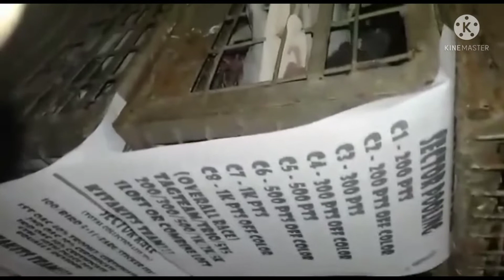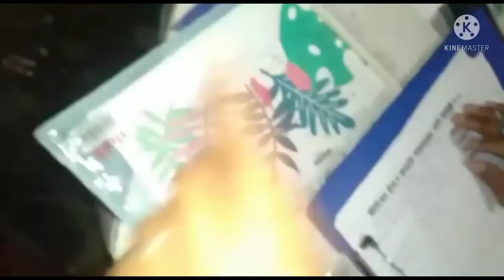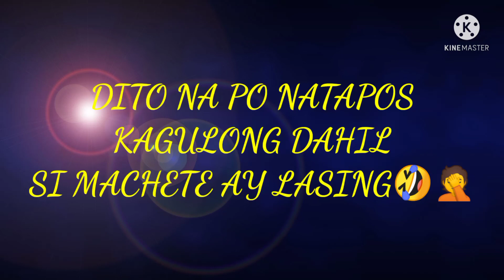BAGONG UWI NA TAIWAN KINARGA AGAD!143KM AIR DISTANCE 🤣😅 | MACHETE LOFT TV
Bagong uwi na taiwan kinarga agad makauwi kaya?